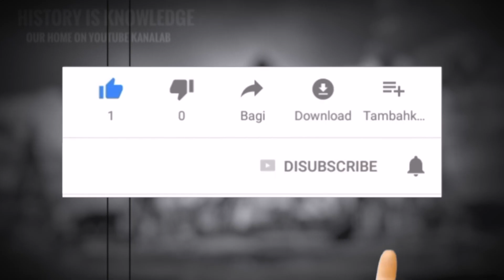เหตุ..เฆี่ยนจนสิ้นชีพ พระองค์เจ้าคันธรส กรมหมื่นศรีสุเรนทร์